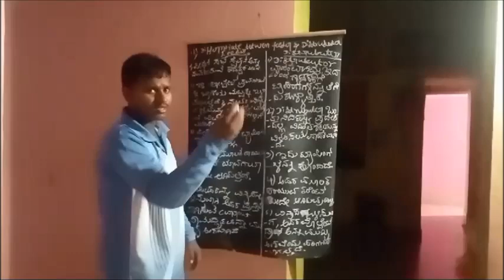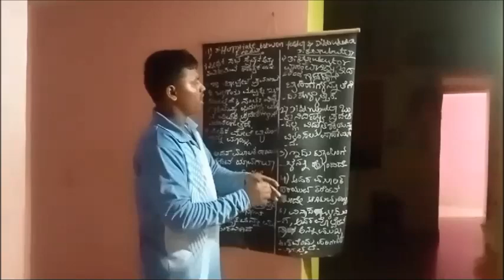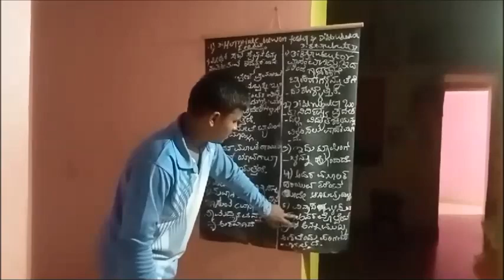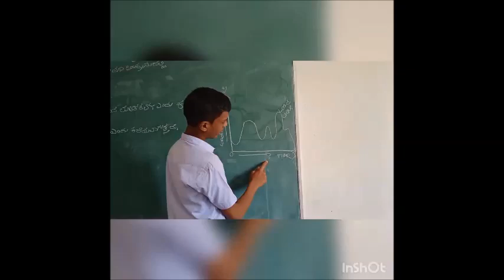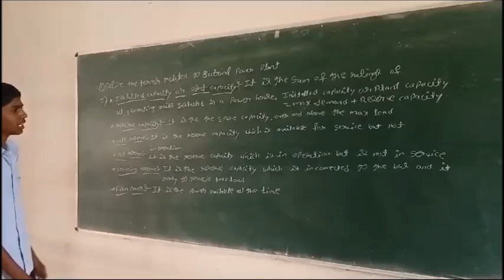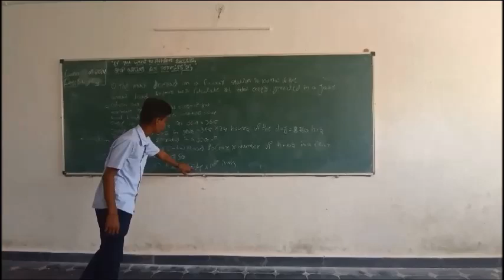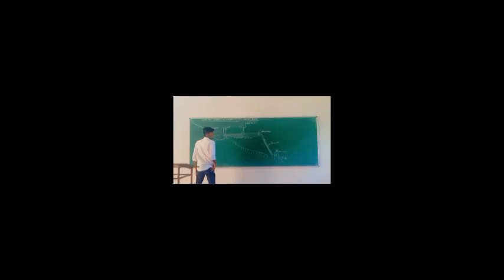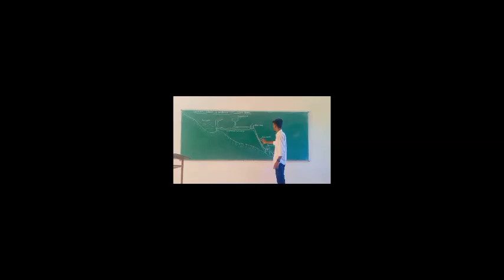BEPS Student Activity Video1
STJ Polytechnic Harapanahalli